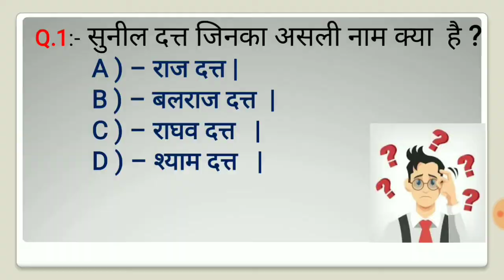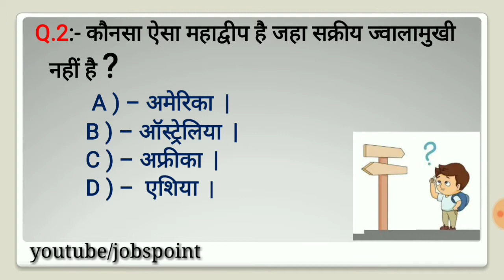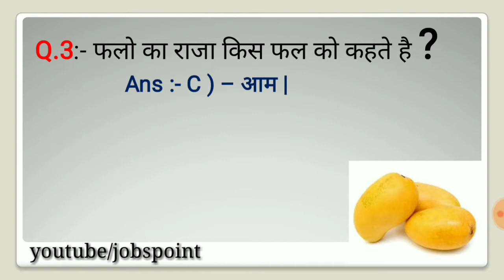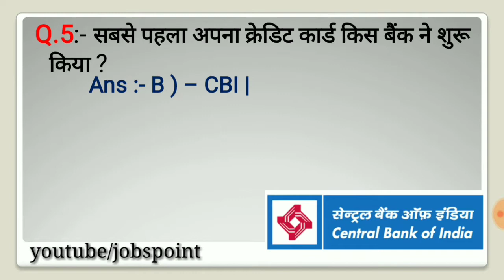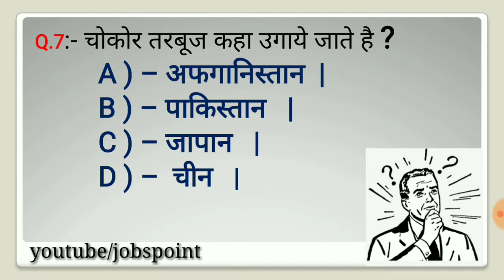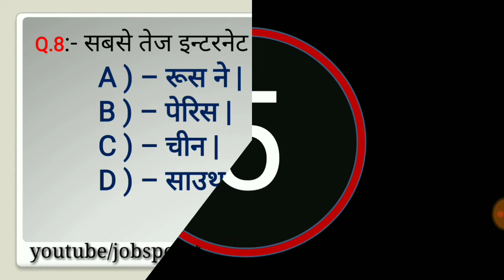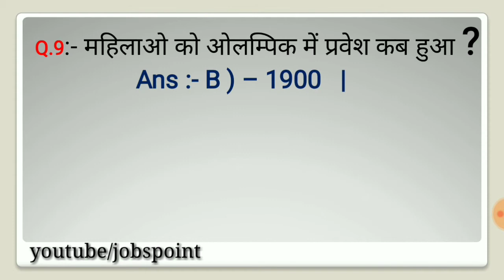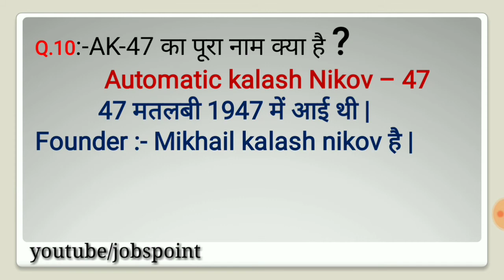Hard gk quiz || gk quiz in hindi || very hard gk quiz in hindi || gk questions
Join us Fact world Anurag education channel links :-

  factsworldanurag

Tages :-